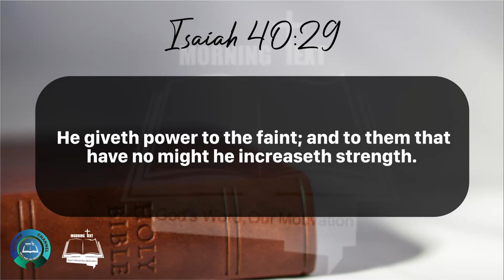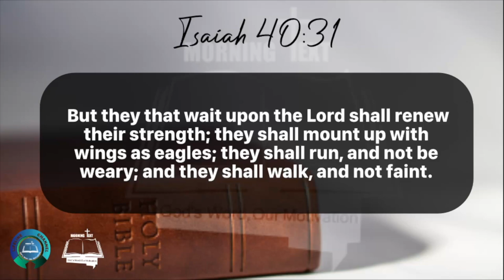Morning Inspiration and Bible Verse. (Isaiah 40:28-31) Friday, May 3, 2024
Isaiah 40

28 Hast thou not known? hast thou not heard, that the everlasting God, the Lord, the Creator of the ends of the earth, fainteth not, neither is weary? there is no searching of his understanding.

29 He giveth power to the faint; and to them that have no might he increaseth strength.

30 Even the youths shall faint and be weary, and the young men shall utterly fall:

31 But they that wait upon the Lord shall renew their strength; they shall mount up with wings as eagles; they shall run, and not be weary; and they shall walk, and not faint.